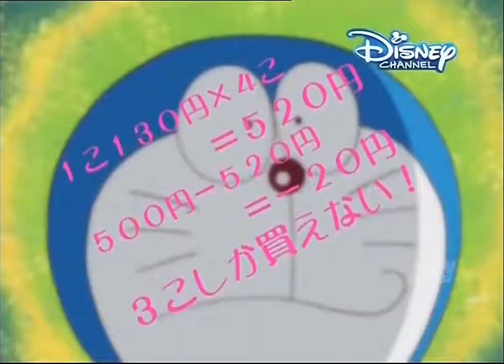Doraemon In Telugu New Episode Unwant Rule Police 720 X 982